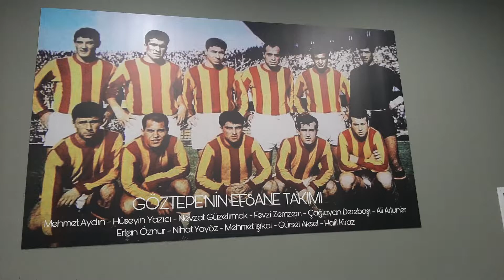Göztepe Gürsel Aksel Stadyumu Slayt Gösterisi 2022 [thanks for NCS]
Göztepe Gürsel Aksel Stadyumu Slayt Gösterisi 2022
Göztepe Gürsel Aksel Stadı Ulaşım ve Lokasyonu: Göztepe Gürsel Aksel stadı inönü caddesi ile mithatpaşa caddesinin birleştiği yer olan Güzelyalı’dadır. Uçak ile stada gelecek olanlar Adnan Menderesten İzbana binip, hilal de aktarma yaparak üçkuyular istikametine binip üçkuyular metro istasyonu çıkışından çıkarak ister mithatpaşa ister inönü caddesi tarafanidan yaklaşık beş (5) dakikalık yürüyüş ile stada ulaşabilirler, şehirler arası otobüs ile gelecekler ise otogardan Bornova’ya Evka 3 veya Bornova küçük park gelmeleri gerekir bunu belediye otobüsü veya dolmuş ile yapabilirler buradan ise İzmir metro istasyonu kullanarak Üçkuyular Metro istasyonu çıkışından stada ulaşabilirler, Gürel Aksel Stadının güney kale arkası tiribünü İnönü Caddesine bakar, kuzey kale arkası türübini Mithatpaşa caddesine yani denizden tarafa olan kısmıdır, açık türübini Güzelyali yani eski fatih kollejine bakar, kapalı ve basın ile loca türübini ise batı kısmı yani üçkuyular metro istasyonu kısmındadır.
Göztepe gürsel aksel stadı inönü caddesi ile mithatpaşa caddesinin birleştiği yer olan güzelyalidadir güney kale arkası tirübünü inönü caddesine bakar, kuzey kale arkası türübini mithatpaşa caddesine yani denizden tarafa olan kısmıdır, açık türübini güzelyali yani eski fatih kollejine bakar, kapalı ve başın ile loca türübini ise batı kısmı yani üçkuyular metro istasyonu kısmındadır, uçak ile stada gelecek olanlar adnan menderesten izbana binip, hilal de aktarma yaparak üçkuyular istikametine binip üçkuyular metro istasyonu çıkışından çıkarak ister mithatpaşa ister inönü caddesi tarafanidan yaklaşık beş (5) dakikalık yürüyüş ile stada ulaşabilirler, şehirler arası otobüs ile gelecekler ise otogardan bornova evka 3 veya bornova küçük park gelmeleri gerekir bunu belediye otobüsü veya dolmuş ile yapabilirler buradan ise izmir metro istasyonu kullanarak üçkuyular metro istasyonu çıkışından stada ulaşabilirler.